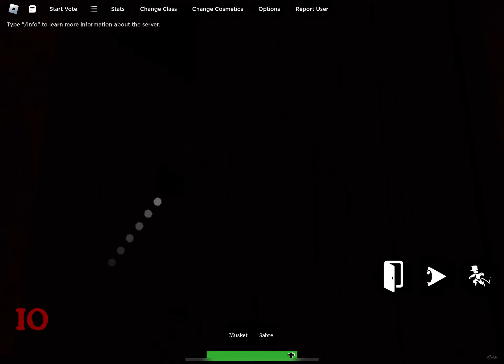More guts and blackpowder endless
Sub for a cookie also lets try to make 10 subs :0
Sorry its short :p making a new game video soon :p